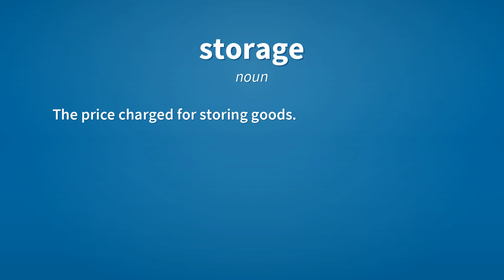Storage | Meaning of storage 📖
See here, the meanings of the word storage, as video and text.

storage (noun)
    The act of storing goods; the state of being stored.
        There's a lot of storage space in the loft.

storage (noun)
    The price charged for storing goods.

storage (verb)
    To put into storage; to store.

Reference:
    storage